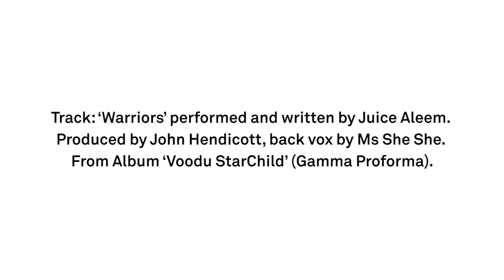B-SIDE Trailer | Birmingham Hippodrome's Hip-Hop Festival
An annual festival celebrating all things Hip-Hop. This FREE weekend event includes a range of talks and pop-up city centre performances as well as exciting new work produced by spoken word and graffiti artists and D/VJs as we threw open our doors and took over Southside along with The Old Rep.

This year B-Side takes place on the 19th-21st of May!